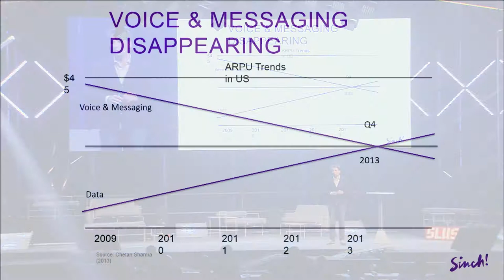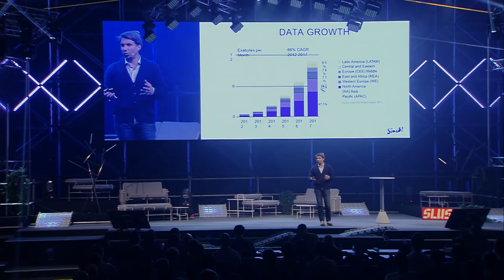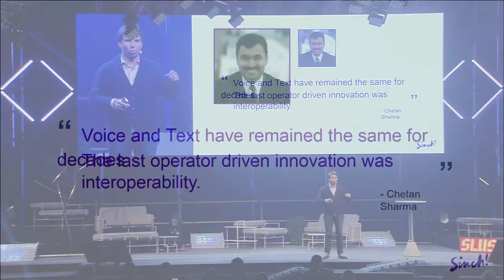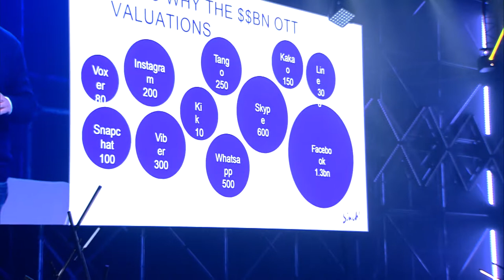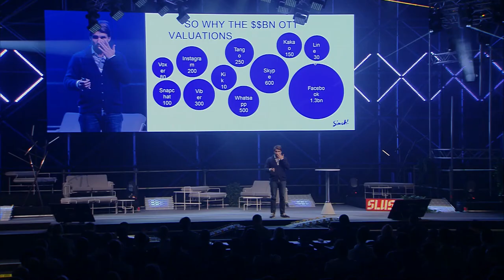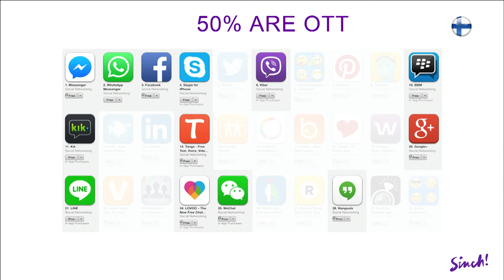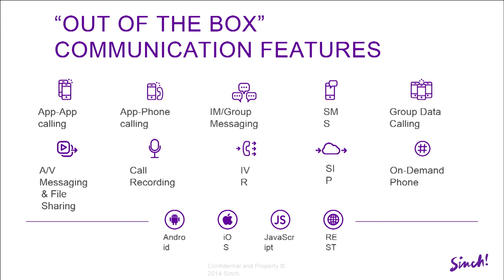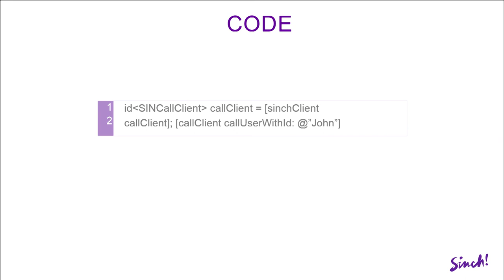Why Communication Is More Valuable Than Ever Not Just For Operators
Andreas Bernström (Founder and CEO of Sinch) "Why Communication Is More Valuable Than Ever Not Just For Operators"

Andreas Bernström is the founder & CEO of Sinch, a communications platform for mobile and web developers. The company employs 50 staff in Stockholm and San Francisco and manages around 100m transactions a month – Sinch is a spin off from Rebtel the global mVoIP giant that Andreas ran for almost 5 years. Andreas joined Rebtel in 2009 as CEO and grew revenues 5X to $100m and the user base to 25m globally. Andreas also holds the position of Industrial Advisor at EQT Partners the 22bn Euro Private Equity firm. Andreas started his career at Goldman Sachs, but after 3 years moved to TradeDoubler to become MD, where between 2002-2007 he grew revenues from $4m-110m. In 2007, Andreas was promoted to COO of TradeDoubler, leading 600+ employees generating $500 million in revenues operating in 19 territories. Andreas is also a regular writer for WSJ, Huffington Post, Venture Beat, TechCrunch and several other publications.